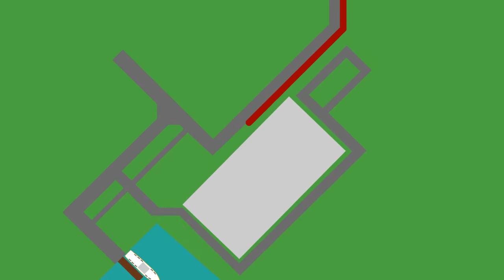To Venice Lido from Marco Polo airport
How to get to Venice Lido from the Marco Polo airport.
Book a 3 stars room on Venice Lido on our Web